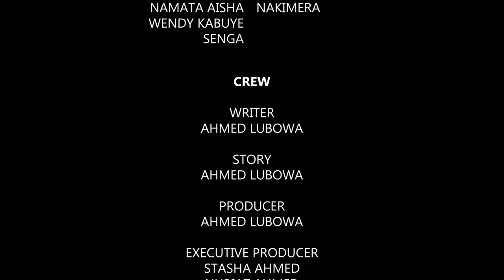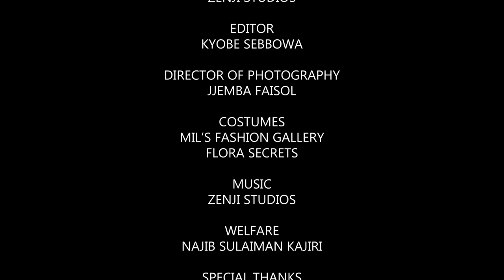Customer Care Episode 3A